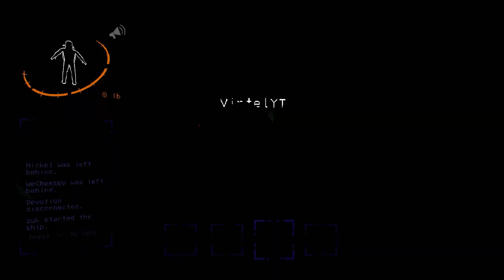Mayhem Unleashed: Lethal Company Shenanigans with Friends! 🚀🔫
Prepare for an explosive gaming session as I dive into the chaos of Lethal Company with a squad of friends! 💥🎮 Join us on this epic adventure filled with laughter, strategic mayhem, and unforgettable moments.
Whether we're outsmarting opponents, executing daring moves, or just enjoying the sheer madness of it all, the camaraderie is unmatched. Watch as teamwork and chaos collide in this Lethal Company gaming extravaganza! 🔫😂

Concryo´s channel: @Concryo